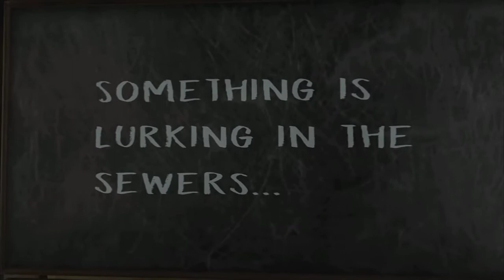EVIL NUN UPDATE 2021 Official TRAILER BY KEPLARIANS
So guys in this video's I've shown you Evil Nun New Update Official Trailer By Keplarians guys this game is Horror game and game developed by Keplerians Horror Games So guys I hope you like my video so please subscribe us to watch more these types of videos.

You are locked in a dark school dominated by an old nun.  From a distance she looks like a granny, but up close she is very scary, like a zombie or a ghost.  What mystery will she hide?  She listens to everything and if she hears you you will really feel the terror, she will go for you and kill you.  Fear invades you, school is terrifying and your only way of survival is to hide your presence.  The most important thing in your strategy to escape from the dark school: be stealthy and run and you must not hear your movements in this adventure of escape!